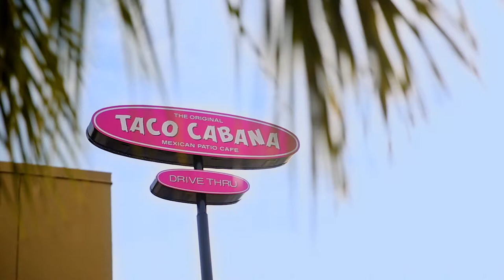Taco Cabana TCT20-012-30-H